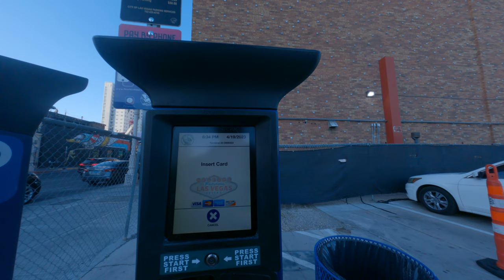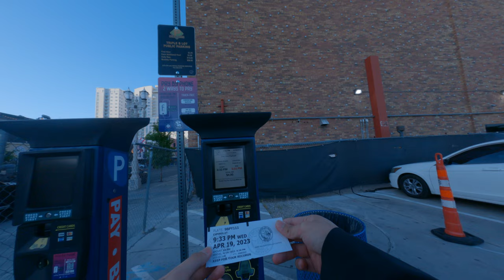how to paid parking fee in a public parking in USA America Las Vegas Asian trip travel USA tips